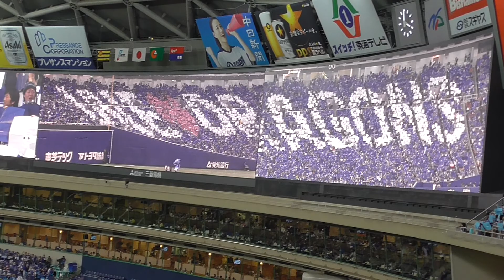20170820 人文字！【ﾅｺﾞﾔﾄﾞｰﾑ 中日VS阪神ﾌﾞﾙｰｻﾏｰｼﾘｰｽﾞ！】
20170820  人文字！【ﾅｺﾞﾔﾄﾞｰﾑ 中日VS阪神ﾌﾞﾙｰｻﾏｰｼﾘｰｽﾞ！】